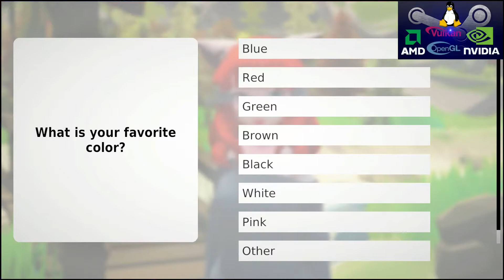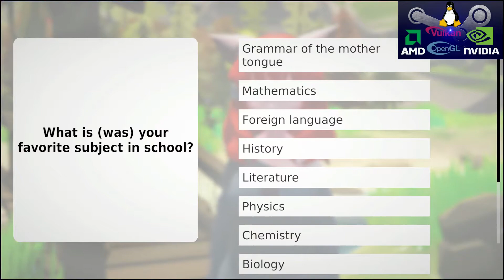Questinarium episode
"Free to play"
lutris:questinarium-steam